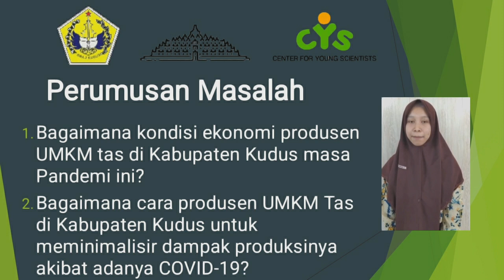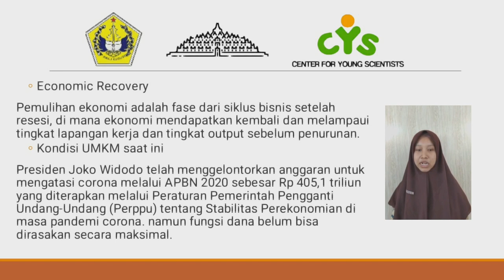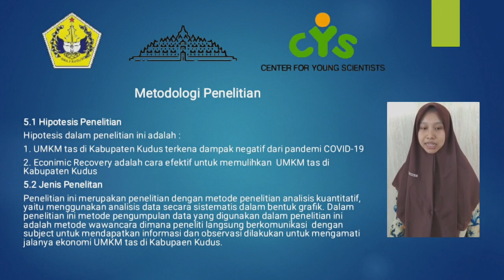Economic recovery pada UMKM Kabupaten Kudus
Nama peneliti : - Vava Ariella Aufa Azura
                             - Dewi Sofia Ernawati
Asal Sekolah : - SMAN 2 Kudus
Bidang : Ekonomi